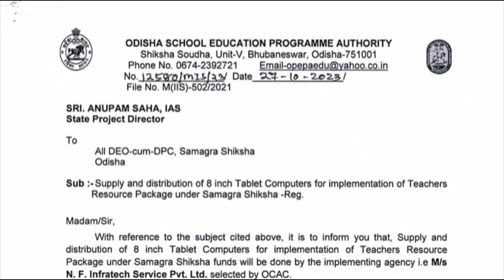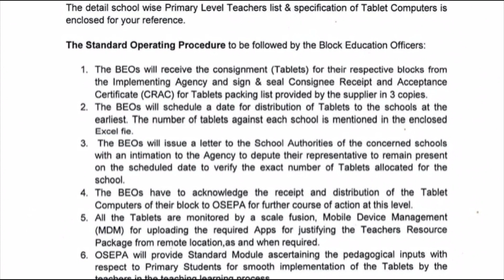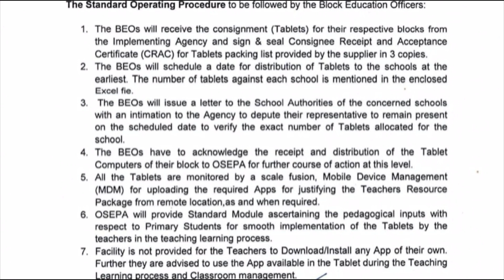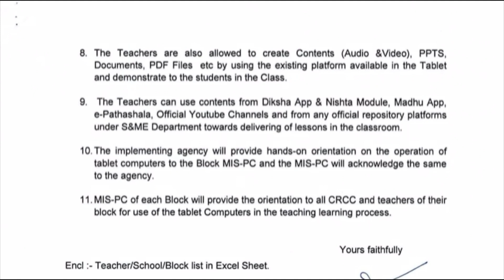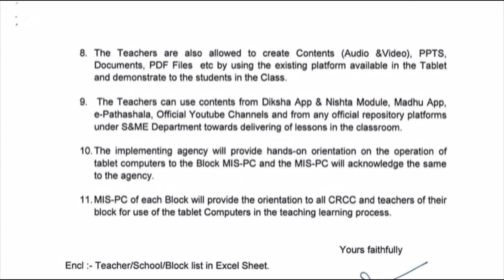Osepa || 8 inches Tablet Computer For Teachers || SOP For BEOS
Shiksha Soudha, Unit-V, Bhubaneswar, Odisha-751001

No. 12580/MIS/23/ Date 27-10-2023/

File No. M(IIS)-502/2021

SRI. ANUPAM SAHA, IAS State Project Director

To All DEO-cum-DPC, Samagra Shiksha Odisha

Sub-Supply and distribution of 8 inch Tablet Computers for implementation of Teachers Resource Package under Samagra Shiksha -Reg.

Madam/Sir, With reference to the subject cited above, it is to inform you that, Supply and distribution of 8 inch Tablet Computers for implementation of Teachers Resource Package under Samagra Shiksha funds will be done by the implementing agency i.e M/s N. F. Infratech Service Pvt. Ltd. selected by OCAC.

The detail school wise Primary Level Teachers list & specification of Tablet Computers is enclosed for your reference.

The Standard_Operating_Procedure to be followed by the Block Education Officers

1. The BEOS will receive the consignment (Tablets) for their respective blocks from the Implementing Agency and sign & seal Consignee Receipt and Acceptance Certificate (CRAC) for Tablets packing list provided by the supplier in 3 copies.

2. The BEOs will schedule a date for distribution of Tablets to the schools at the earliest. The number of tablets against each school is mentioned in the enclosed Excel fie.

3. The BEOS will issue a letter to the School Authorities of the concerned schools with an intimation to the Agency to depute their representative to remain present on the scheduled date to verify the exact number of Tablets allocated for the school.

4. The BEOS have to acknowledge the receipt and distribution of the Tablet Computers of their block to OSEPA for further course of action at this level.

5. All the Tablets are monitored by a scale fusion, Mobile Device Management (MDM) for uploading the required Apps for justifying the Teachers Resource Package from remote location, as and when required.

6. OSEPA will provide Standard Module ascertaining the pedagogical inputs with respect to Primary Students for smooth implementation of the Tablets by the teachers in the teaching learning process.

7. Facility is not provided for the Teachers to Download/Install any App of their own. Further they are advised to use the App available in the Tablet during the Teaching
Learning process and Classroom management.

8. The Teachers are also allowed to create Contents (Audio &Video), PPTS, Documents, PDF Files etc by using the existing platform available in the Tablet and demonstrate to the students in the Class.

9. The Teachers can use contents from Diksha_App & Nishta_Module, Madhu_App, e-Pathashala, Official Youtube Channels and from any official repository platforms under S&ME Department towards delivering of lessons in the classroom.

10. The implementing agency will provide hands-on orientation on the operation of tablet computers to the Block MIS-PC and the MIS-PC will acknowledge the same to the agency.

11. MIS-PC of each Block will provide the orientation to all CRCC and teachers of their block for use of the tablet Computers in the teaching learning process.